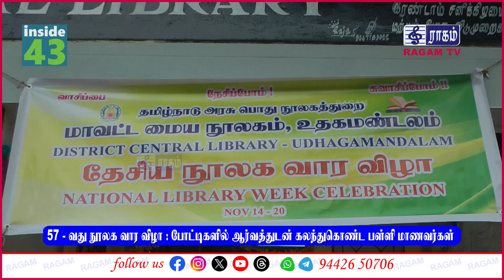57 - வது நூலக வார விழா : போட்டிகளில் ஆர்வத்துடன் கலந்துகொண்ட பள்ளி மாணவர்கள்